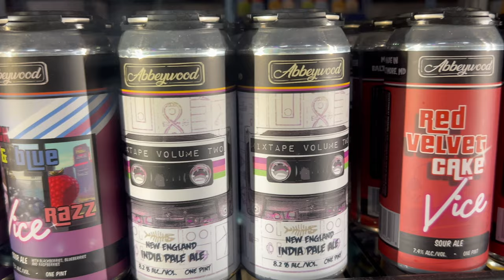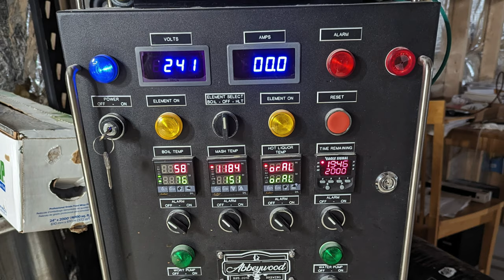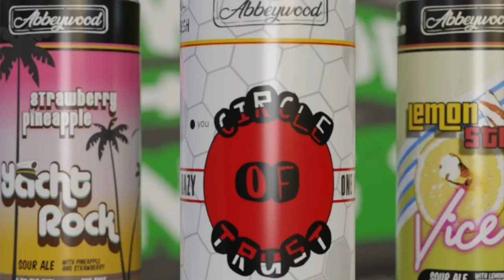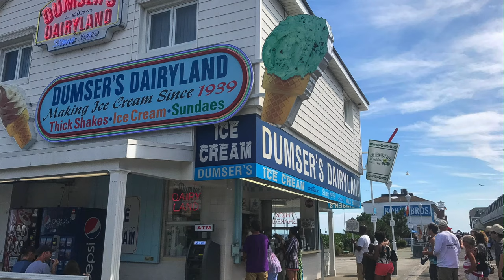Beer With Episode #1: Chris Knott, Co-Owner, Abbeywood Brewing Company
I had the opportunity to sit down and have a beer with Mr. Chris Knott, Co-Owner and Founder of Abbeywood Brewing Company.  You can find Abbeywood's wonderful brews on store shelves and in your favorite taprooms around the state.  Founded by 8 friends that have a passion for brewing and the love of craft beer, Abbeywood has gone from brewing in a basement on Abbeywood Court in White Marsh to seeing their product being enjoyed by thousands of beer lovers in the Delmarva.

During our conversation we touch on topics including the increased price of beers in the current market, Oxford commas, Naming Beers, Abbeywood's beginnings, where they are headed, and how all their recent can art has a unique "Easter Egg" of sorts.  And of course, we had to hit Chris with our "Maryland Minute" questions to see just how much of a Marylander he truly is.

Sit down, relax and enjoy a cold one with Chris and I, and learn a thing or two about Abbeywood Brewing and the craft beer industry here in Maryland.

The BMore Brew Crew is a bunch of awesome people that have a passion for great brews that can be found in and around the Baltimore area.  We bleed Purple and Black and Yell 'Ooooooo!' during the National Anthem.  We grew up on Natty Boh's Oscar Meyer Hot Dogs at Memorial Stadium and Camden Yards.  Hitting up local breweries and trying new brews is our thing.

Chapters:
0:00 - Intro
0:50 - Oxford comma
2:19 - Getting into Brewing
4:09 - Abbeywood's Origins and Name
5:23 - Abbeywood Hits Shelves
6:28 - Abbeywood's Greatest Hurdle
7:26 - COVID Hits
8:26 - The VICE Line of Sours
11:50 - Why so expensive?
15:29 - Almost Getting a Place
17:48 - Naming Beers
19:35 - Hidden Penis
20:57 - Abbeywood and the Future
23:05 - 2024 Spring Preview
24:37 - Maryland Minute
26:57 - Closing